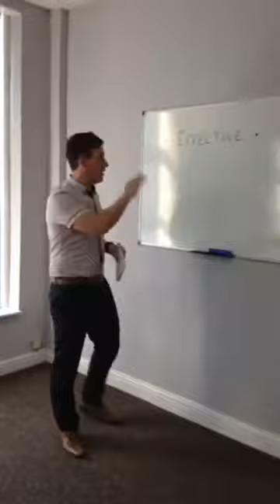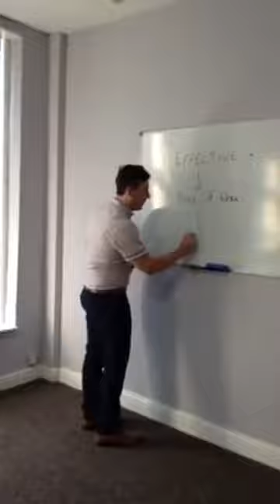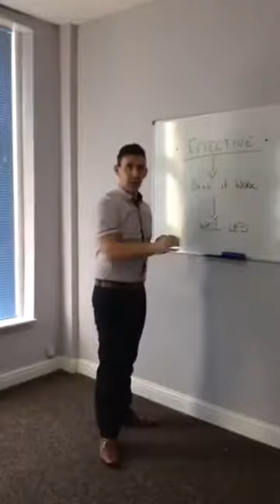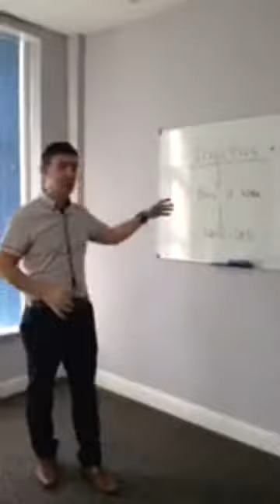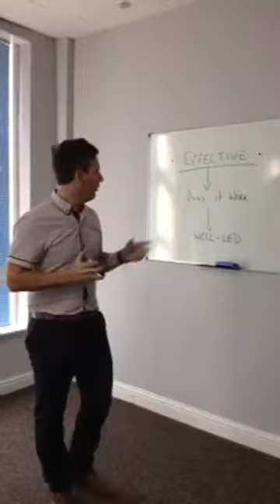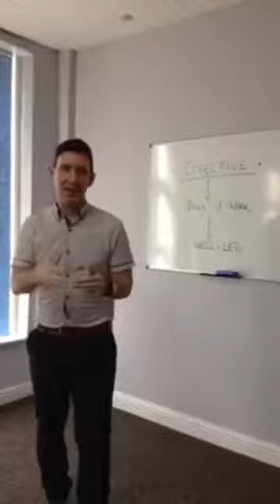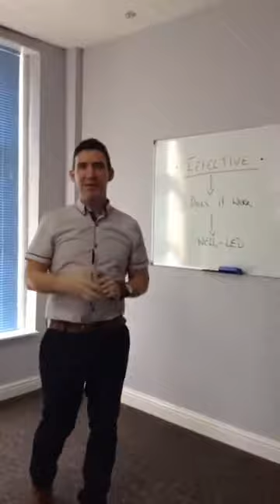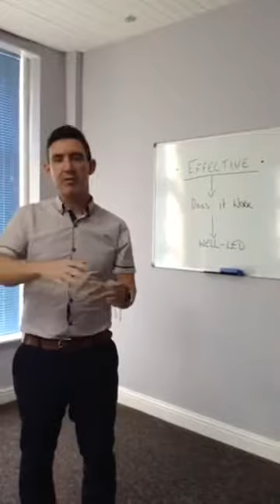Live Care Training Presentation - CQC Inspection - The Meaning of Effective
Catch up on our latest live presentation (first broadcast 07/04/17) on our discussion of the Meaning of Effective – Your CQC Inspection.

Want to find out more about our online and classroom based training in the care industry? or contact our team today on 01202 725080.